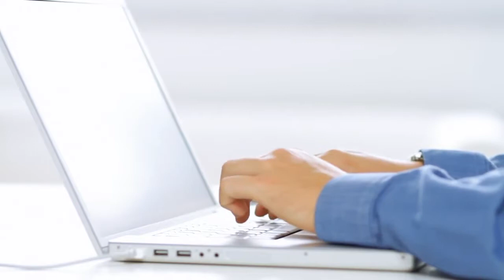INTERNET MARKETERS: E-mail your list DAILY.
E-mailing your list every single day is a million dollar habit when it comes to internet marketing.

Some gurus will say that e-mailing your list daily will burn the list. Nothing could be farther from the truth. You're competing for their attention against 20 or 30 other markerters.

Think of your list as if they were you significant other. Would you be okay not talking to your romantic on a daily basis? Probably not.

Produce your own content for others, don't just consume everyone else's.

Tell a story in your e-mails. People love stores. Leverage the human desire for story.

Continue to expose your offers to your leads.

Continous exposure is what will eventually chip away at their resistance to buy.